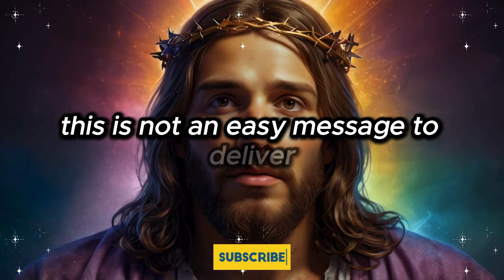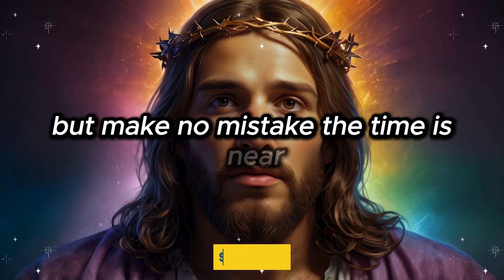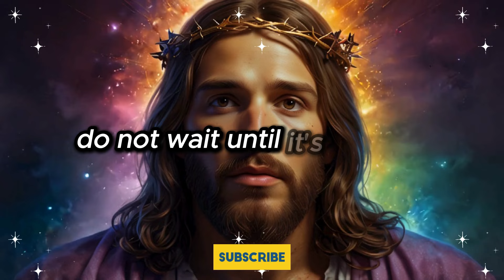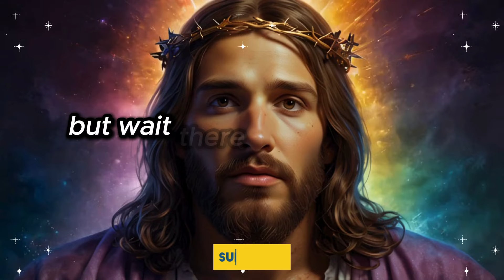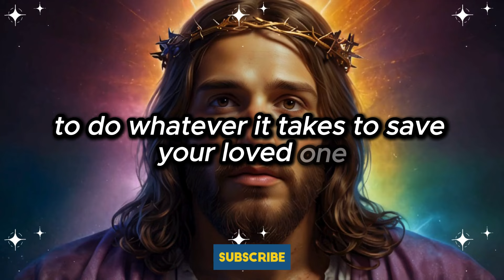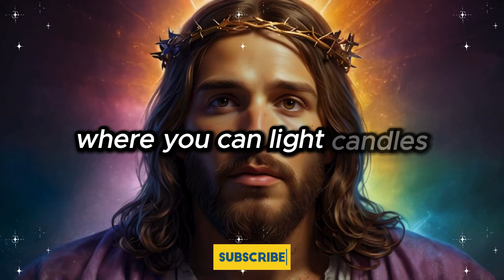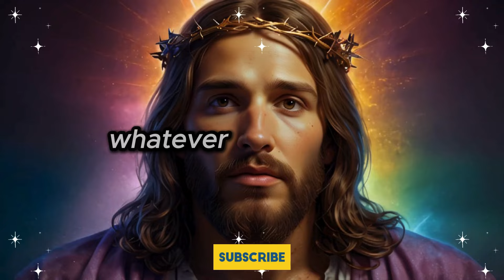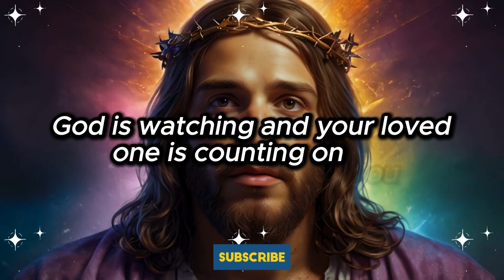Serious news! You will lose your loved one this Thursday because they are finally...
Serious news! You will lose your loved one this Thursday because they are finally... | God's Message